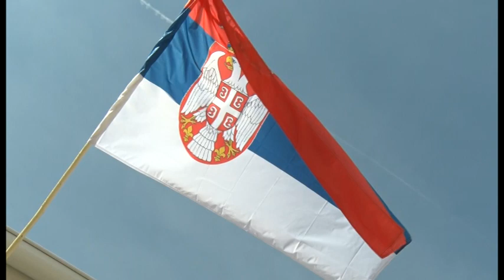Svečano otvorena rekonstruisana škola u Bajevcu